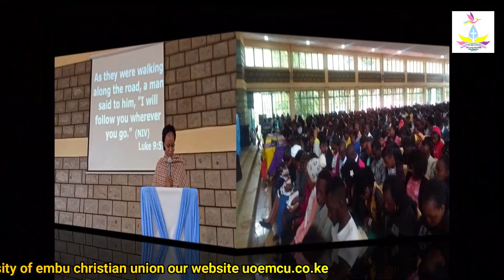COST OF DISCIPLESHIP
The University of Embu Christian Union Sermon on the cost of Discipleship on sunday06/10/2019.